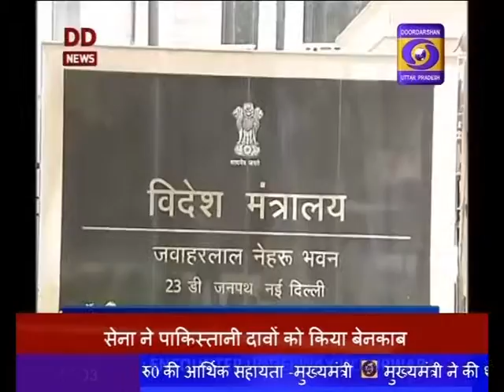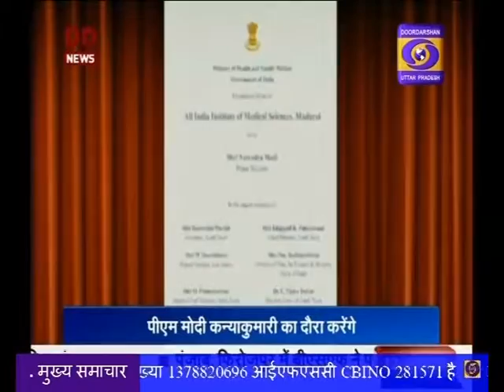HINDI SAMACHAR 2:00 pm 01.03.2019